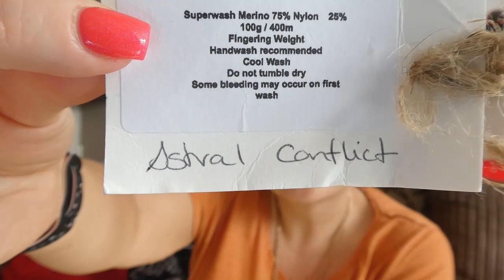Deer Designs March Vlogs - I'm Back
Year of the sock 2024 promts
Jan - Winter Blues
Feb - Pink fancy
Mar - purple rain
Apr - green bottles
May - Chocolate
Jun- Red Wine
Jul - Yellow sunshine
Aug - Orange Burst
Sep - Golden Leaves
Oct - Halloween
Nov - Grey Clouds
Dec - Christmas